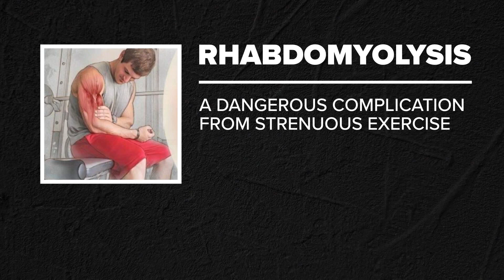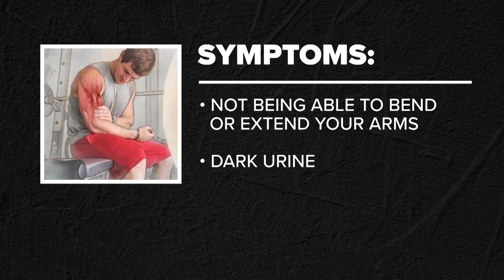Texas football coach on leave after reports of illnesses, hospitalizations during program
The school said that parents reported their students needing medical attention and/or hospitalization during the team's offseason program.